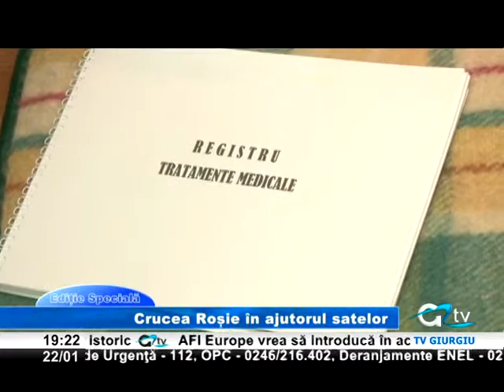22 IANUARIE EDITIE SPECIALA